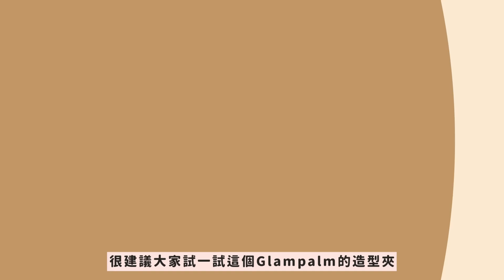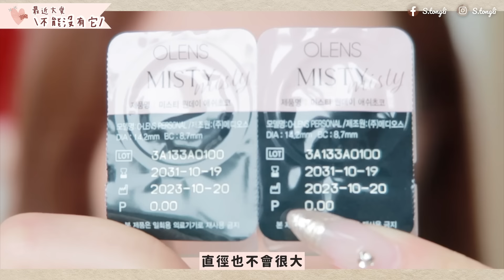最近大愛好物分享🔥只需用兩日皮膚發光✨用了濕疹斷尾！受損毛燥頭髮神器超柔順！護髮造型一機搞掂❤️ft. Glampalm(中字)|S.TONGLI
--FOLLOW ME❤️

HELLO大家好✋🏻
太耐冇同大家分享我嘅最近大愛
最近真係試咗好多好用嘅產品所以都好想快啲分享俾大家❤️

Glampalm X Davines GP225 專業 2 合 1 震動修護亮澤造型套裝 (價值：$2,790)
包括：
- Glampalm GP225 震動導入修護造型夾
- Davines OI 東方美人護髮噴霧 50ml
- Davines OI 東方美人護髮油 50ml

一個價錢就有晒三樣咁好用嘅product
大家有興趣嘅，快啲去睇吓啦

-Glampalm X Davines 專業2合1震動修護亮澤造型套裝

-澳洲神梳Lady Jayne

希望有幫助到你們～🙆🏻‍♀️
如果有任何問題～歡迎直接留言
好吧最後多謝你們的觀看😝
希望我更快有新影片

TECH